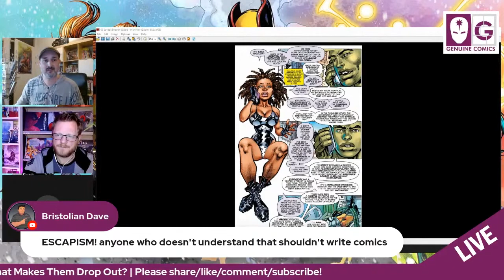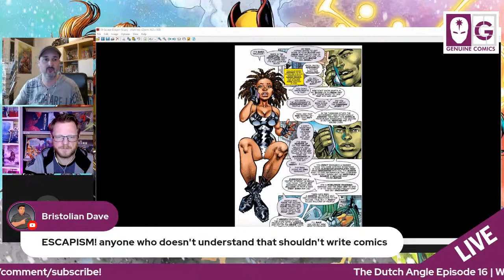Snippet | This Is Not Why People Read Comic Books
Snippet from The Dutch Angle Episode 16